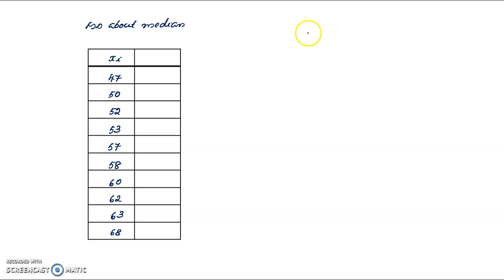Mean deviation in raw data